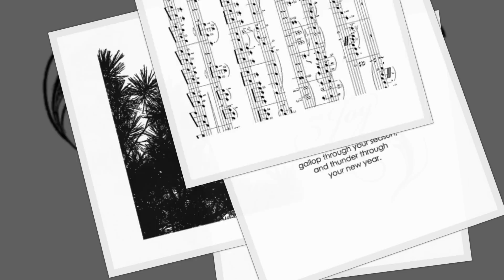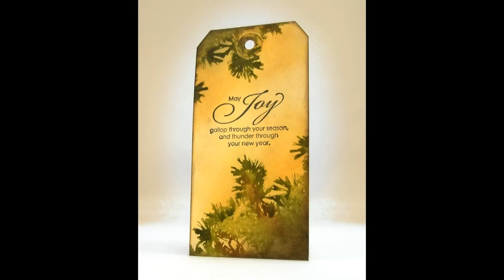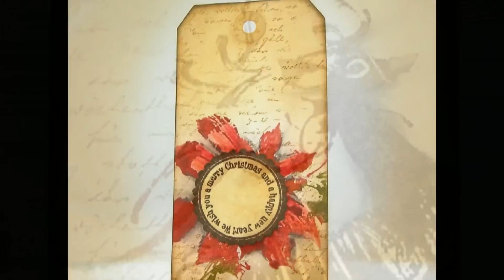Penny Black and Jill Foster, PB&J Gift Tags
Join Penny Black and Jill Foster, or as we like to call it, PB&J, for a video card class every Monday!